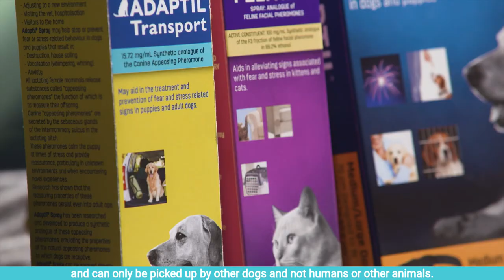Tips for helping dogs overcome anxiety with car travel or motion sickness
In this video dog trainer and TV Host of Pooches at Play, Lara Shannon, demonstrates how to help dogs with anxiety in cars or who suffer from motion sickeness.